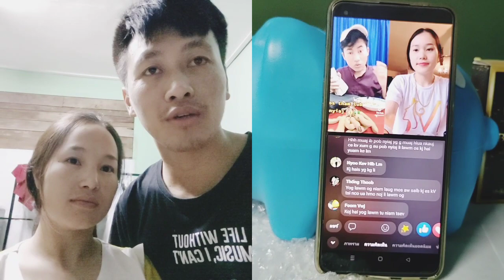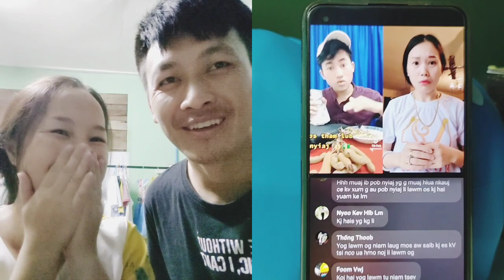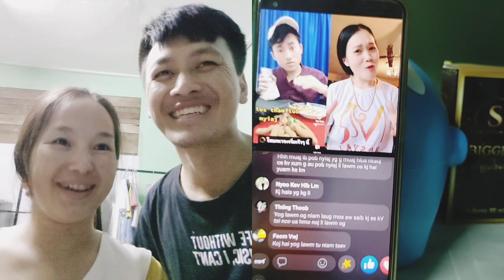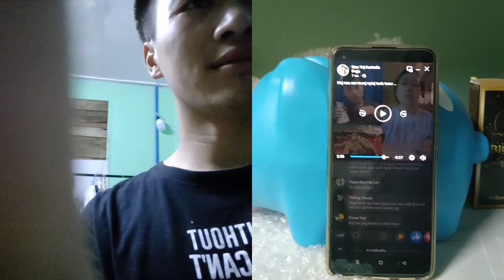xav muaj nyiaj pluas nuj txhob ua li no nawb